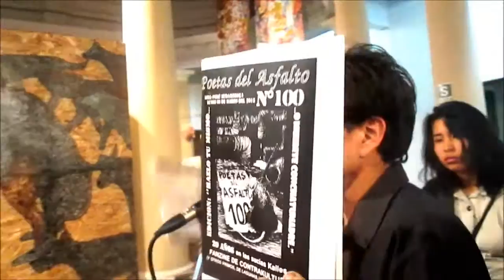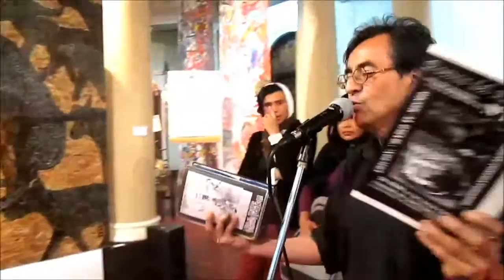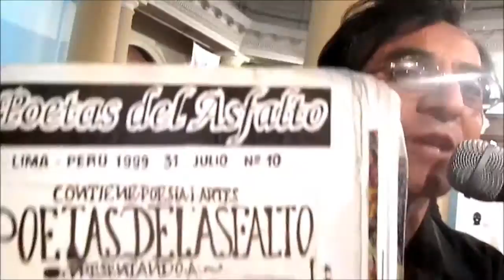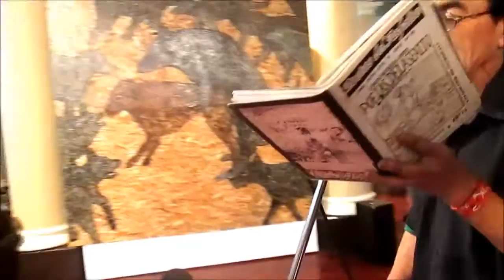RICHI "LAKRA" & "LOS POETAS DEL ASFALTO"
RICHI "LAKRA" & "LOS POETAS DEL ASFALTO"(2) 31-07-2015--EN EL CNETRO CULTURAL DE BELLAS ARTES